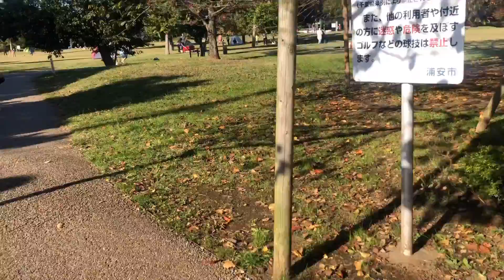Benten Mori Koen | Picnic | Maihama